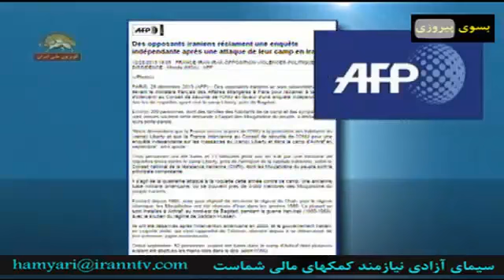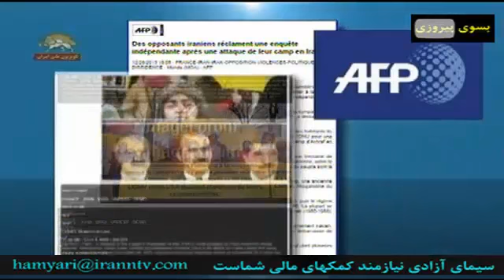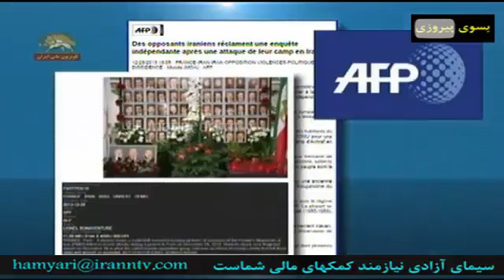گزارش خبرگزاری فرانسه درباره حمله موشکی به لیبرتی